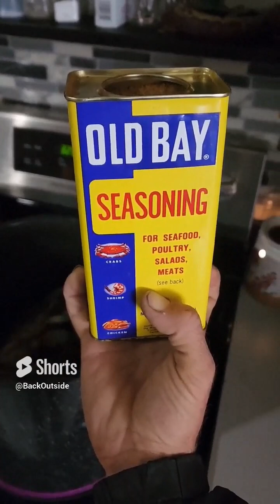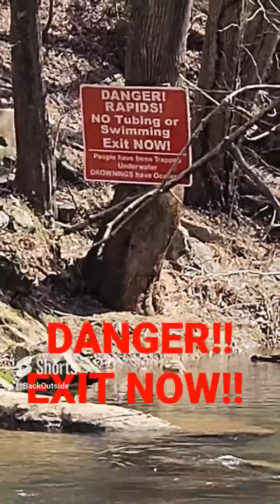Best Clips of 2023 - @BackOutside #2023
Enjoy a compilation of our best shorts of 2023!